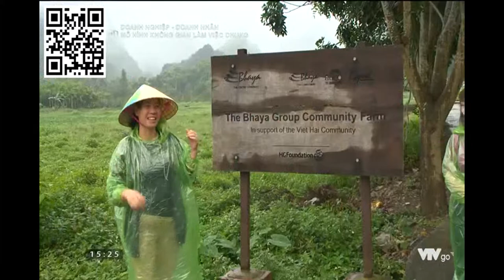Triển khai mô hình kinh tế xanh tại xã đảo Việt Hải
Triển khai mô hình kinh tế xanh tại xã đảo Việt Hải để nâng cao đời sống của bà con, đưa các giải pháp bảo vệ môi trường, kết hợp với các doanh nghiệp sinh thái để tìm kiếm đầu ra cho các sản phẩm nơi đây.